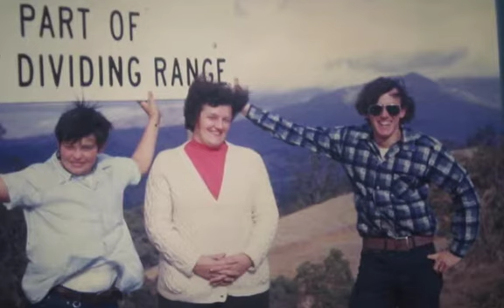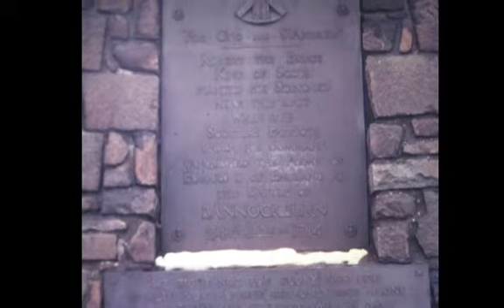Mary McConnell - Her Life through Pictures & Words PART 2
My Mother's recent Funeral - for the benefit of may friends and relations around the world.
This was also touching as a Lot of The Photo's brought memories to all.

Love from - The Boy's